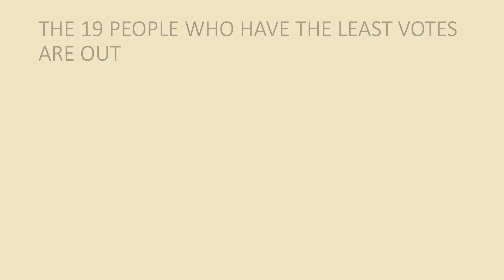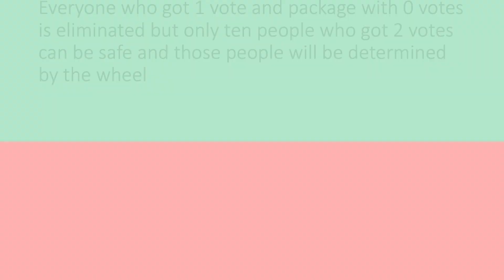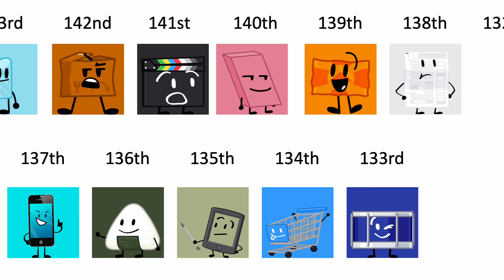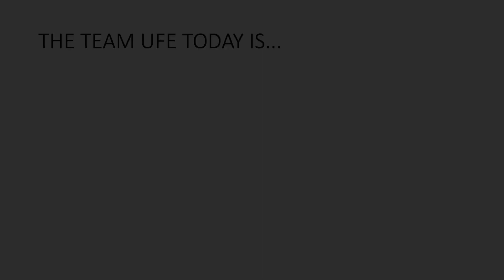BFB vs II vs AIB Rebooted Viewer Voting 71